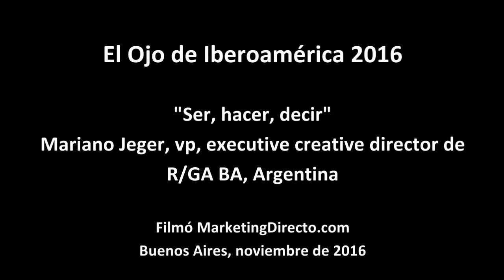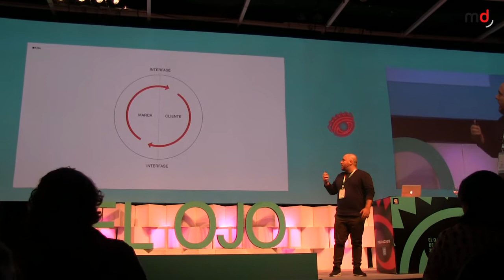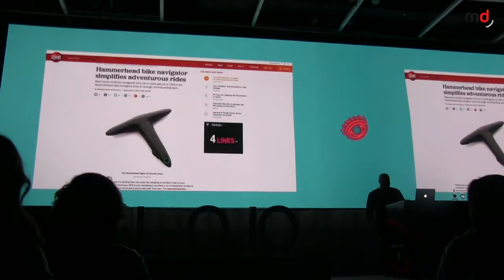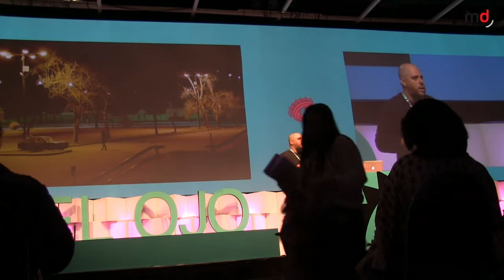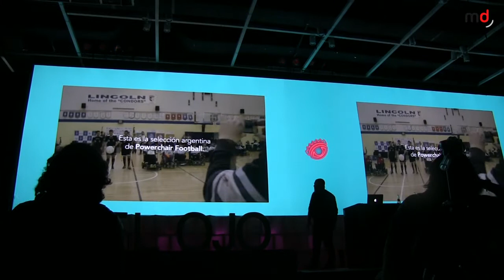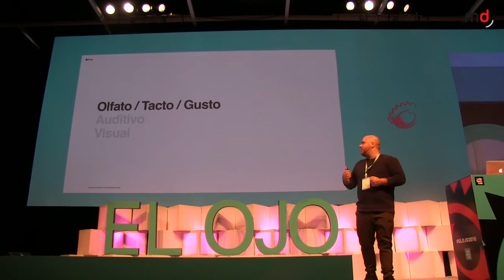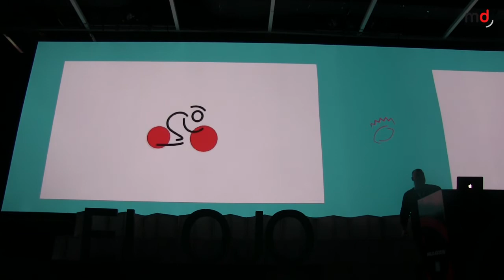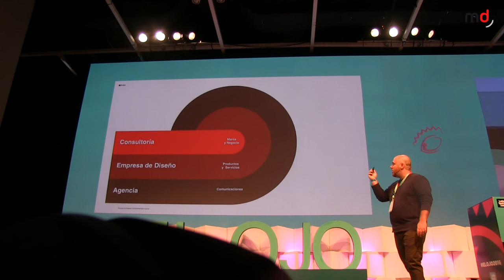El Ojo 2016: Mariano Jeger (R/GA)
Vídeo en el que se recoge la presentación realizada en El Ojo de Iberoamérica 2016 por Mariano Jeger, vp. executive creative director de R/GA BA, Argentina.

En la misma se analizan los retos a los que tienen que hacer frente las marcas ante el rápido avance de la tecnología.